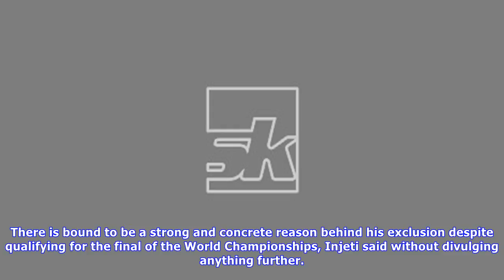"might include davinder singh in tops list in the future," says sports secretary injeti srinivas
Davinder Singh KangNew Delhi, Sep 26 PTI Sports Secretary Injeti Srinivas today made it clear that merit is the sole criteria for including individual athletes in the Target Olympic Podium Scheme TOPS and there were strong reasons behind javelin thrower Davinder Singh Kangs exclusion from the list. Davinder, who became the first Indian javelin thrower to make the final of the World Championships in London last month, expressed his disappointment over his exclusion from the TOPS list and had even...